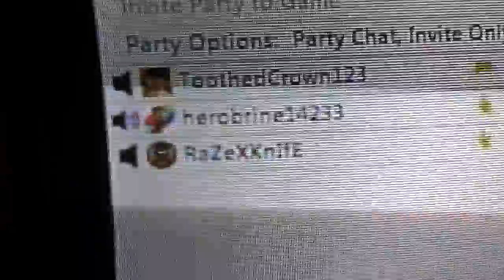Another shoutout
Dont hate